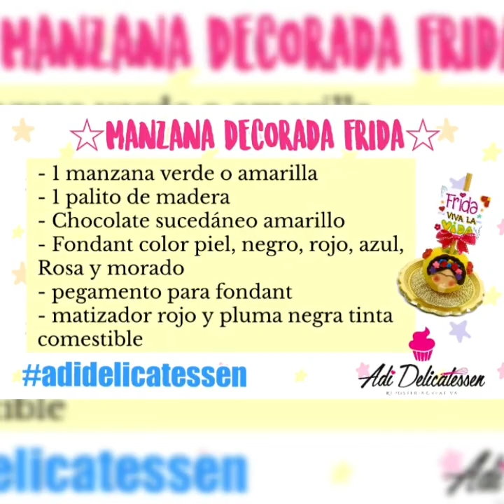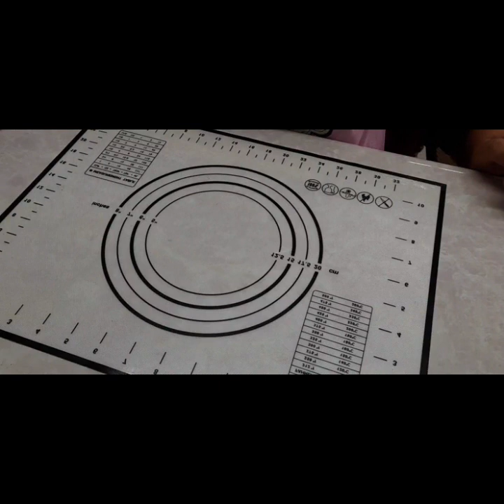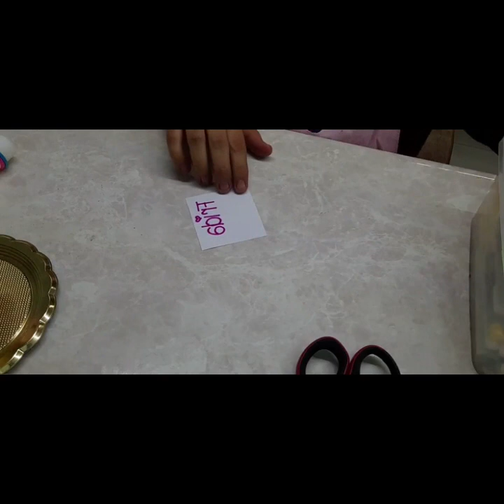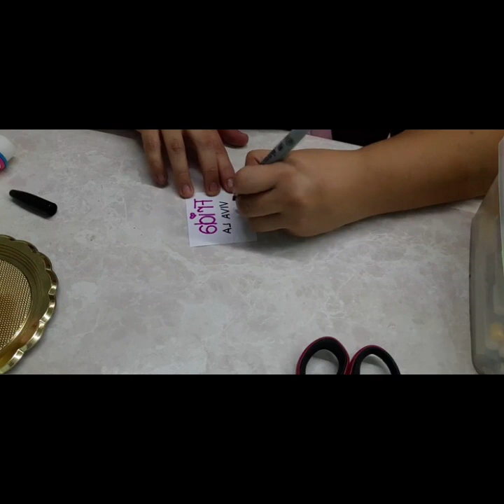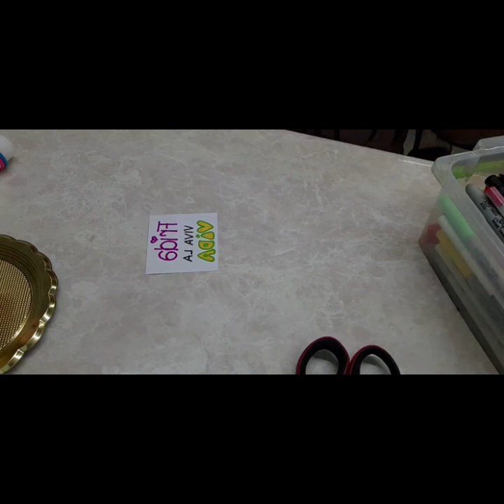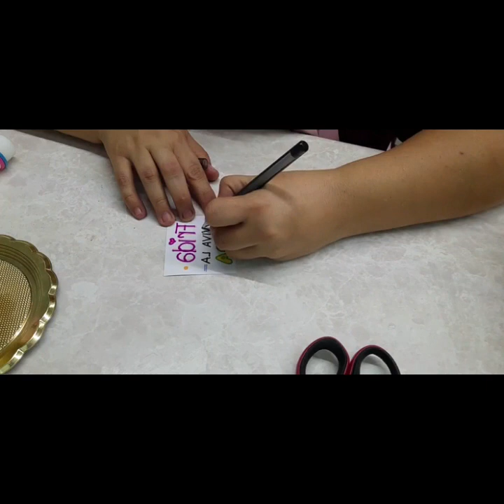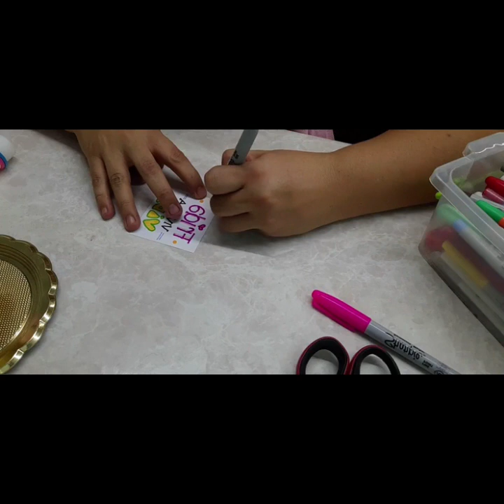MANZANA DECORADA FRIDA/ Clase gratis/ Como decorar una manzana de Frida Kahlo/ paso a paso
☆MANZANA DECORADA FRIDA☆
NECESITARÁS:
- 1 manzana verde o amarilla
- 1 palito de madera
- Chocolate sucedáneo amarillo
- Fondant color piel, negro, rojo, azul,
Rosa y morado
- pegamento para fondant
- matizador rojo y pluma negra tinta
comestible